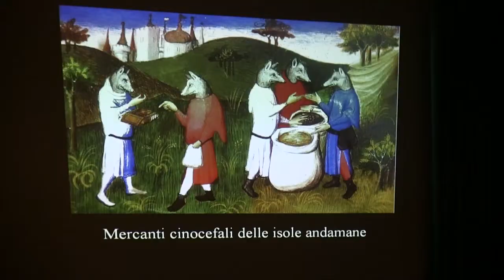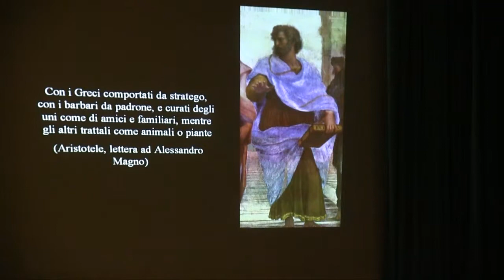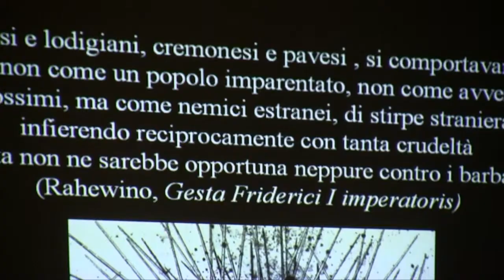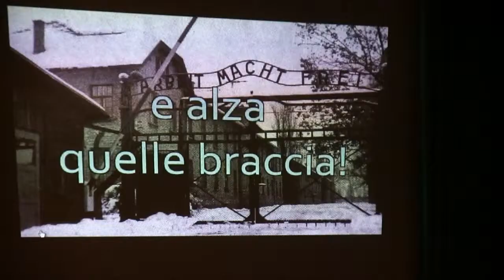Gian Antonio Stella: xenofobia e razzismo - Extras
Gian Antonio Stella, nota firma giornalistica nazionale, ai microfoni di Polartv durante un suo intervento all'auditorium di Albino (BG). Tema dell'incontro: xenofobia e razzismo.